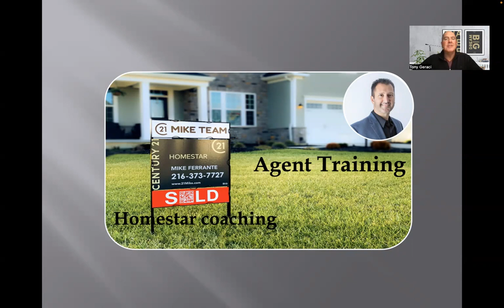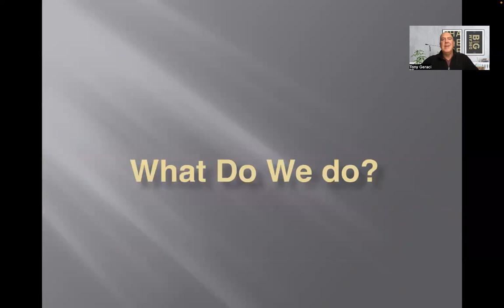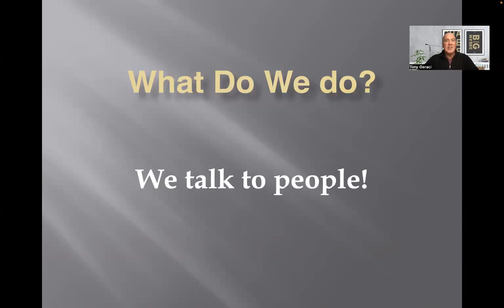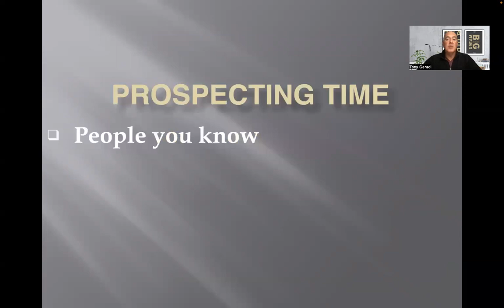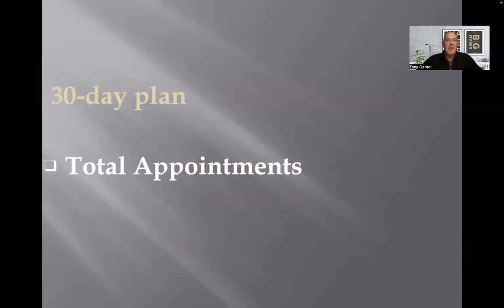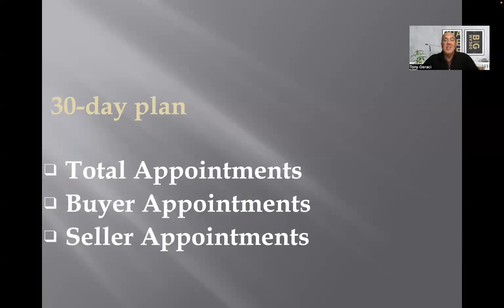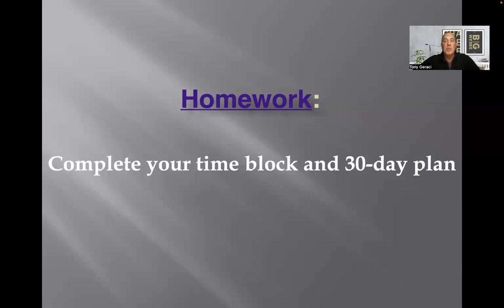we'll create your schedule and time block to make it happen!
We've boiled making a business plan down to 4 steps! Join us for the next 4 weeks as Tony Geraci and I guide you through the process of making your plan to succeed in real estate in 2023.
Week 1 we covered goal setting, motivation, and big-picture thoughts.
Week 2 crunched numbers and share our simple spreadsheet to set your unit and dollar goals.
Week 3 was all about sources of business and marketing channels, HOW and WHERE we get business!
This week we'll create your schedule and time block to make it happen!
Join Tony Geraci and Mike Ferrante every Tuesday 11:30-11:50 AM EST for FREE training and info on all things real estate.
Mike Ferrante from the 21 Mike Team and Century 21 Homestar is one of the top agents in Cleveland, Ohio, with about 500 transactions estimated for 2021. One of the top listing agents in Cleveland, Ohio, with a dominant presence on social media plus traditional marketing methods, the 21 Mike Team covers all of Ohio, expanding into Akron, Medina, Lorain, and in 2021, Columbus, Ohio. Mike also donates his time to provide education and training for other real estate agents, including State of Ohio-approved continuing education classes. Mike's focus is now on helping other agents grow their business by leveraging the assets of the 21 Mike Team, such as leads, admin support, training, branding, business planning, and more. Mike is a lifelong Ohio resident, earning a Bachelor's in Science from Heidelberg University in Tiffin, Ohio, and an MBA with a marketing concentration from the Weatherhead School of Management at Case Western Reserve University. In addition, Mike has experience in new construction, renovations, and property management.

Want to schedule a free, confidential appointment with Mike? ("Click here to schedule a 15-minute consultation with Mike